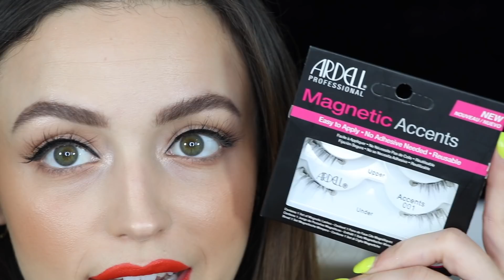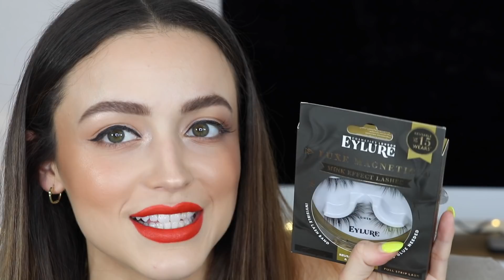OMG!!! MAGNETIC LINER AND LASHES?!?!?! This is insane!!!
Sooooo I recently tested out the MOXIE LASH Magnetic Liner & Lashes with you guys on camera! So here ya go! I hope you enjoy!

What I'm Wearing:
Earrings: Xio
Nails: This is a dip manicure & idk the color or brand (I'm just doing research for LL)
Brows: Em Cosmetics Brow Pencil in Deep Taupe
Face: Nars Natural Radiant Foundation, Charlotte Tilbury Magic Concealer, Tom Ford Gold Dust Bronzer, Burts Bees Toasted Cinnamon (I put way too much on lmaooo) Artist Couture Summer Haze Highlight
Eyes: Burt's Bee's Toasted Cinnamon Blush
Lips: Colourpop Ultra Satin Lip in Rever

—FAQ:
*What camera do you use?

Hey! I'm Kathleen. An oddball Aquarius with a love for all things beauty! I keep it simple on this channel and give reviews and tutorials and sometimes I do fun challenges, but for the most part, I stay pretty old school. I upload on Mondays, Wednesdays and Fridays unless otherwise noted (usually on Twitter so be sure to follow me there). If I am doing a sponsored video, it will be on one of my off days so you get bonus content :)